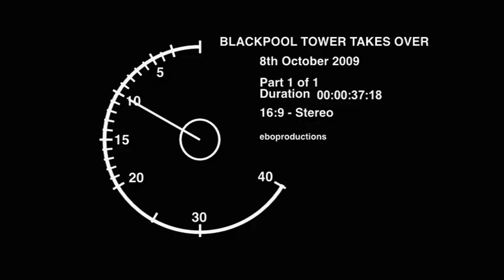Blackpool Tower Takes Over!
Blackpool Tower travelled 60 miles in-land as it took over Leeds and Manchester city skylines last night on a one-off tour of the North - beamed 200ft up landmark buildings, the famous seaside resort's iconic Tower was projected into the minds and hearts of passers-by - unannounced!

Passers-by were treated to a spectacular visual projection, bringing a slice of Blackpool Illuminations fun to the land-locked city-centres, a world away from Blackpool's usual family-fun, sea-side setting of sandy beaches, Pleasure Beach rollercoasters and fish and chips on the pier.